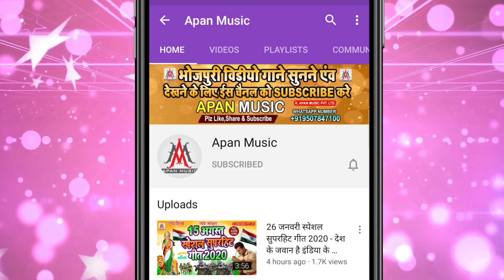2022 के मार्केट में धूम मचाएगा ये सॉन्ग || हिलाव तार दिल्ली || Nandlal Rasiya || Bhojpuri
►Song : Hilav Tar Delhi
►Singer : Nandlal Rasiya
►Lyrics : Sagar Bihari
►Recording : Apan Music Digital Recording Studio
►Video Director :
►Company/ Label :- Apan Music Pvt Ltd
►Copyright : Apan_Music

NandlalRasiyaKeGana
Bhojpuri_Song New_Bhojpuri_Song Trending_Song
NandlalRasiyaNewSong